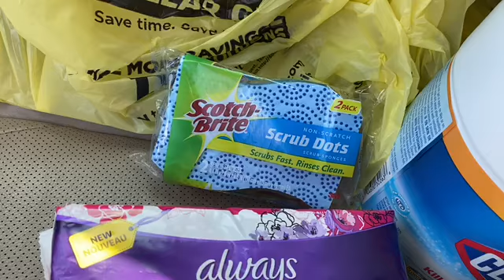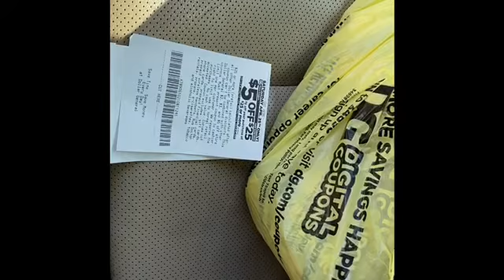Dollar General Haul! $5/$25